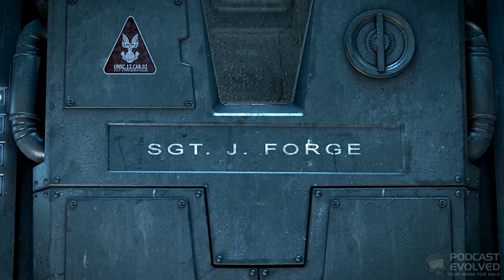Escape • Halo Wars | Mission Debrief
Open the portal on the shield world to allow the Spirit of Fire to escape before the artificial star goes supernova.

MISSION DETAILS
GAME:  Halo Wars

00:00 - Introduction
01:43 - Support Us!
02:21 -Last Episode
02:55 - This Episode
32:25 - Trivia
33:58 - Black Boxes
35:13 - Community Question
39:31 - Outro